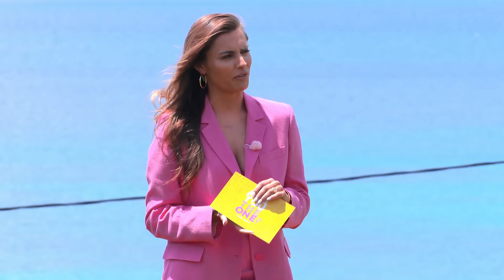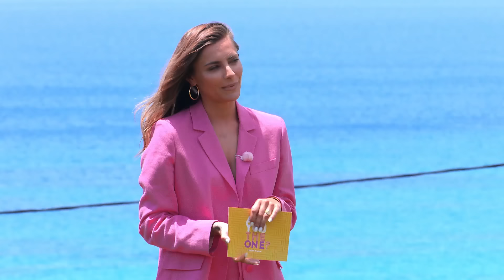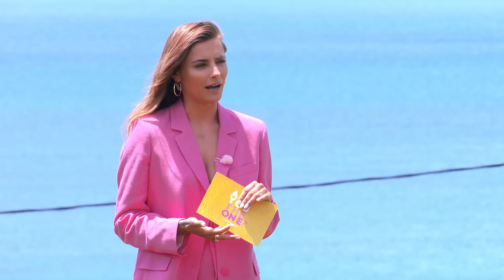Auf den Kuss, fertig, los! Das ist die 1. Challenge! 💋 | Are You The One?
Direkt bei der 1. Challenge geht es rund: Bei Miss Kuss bestimmen die Single-Männer die aus ihrer Sicht beste Küsserin. Wer trägt den Titel mit in die Villa und darf auf ein Date?

Habt ihr noch mehr Bock auf heißen Content🔥, dann holt euch jetzt RTL+ Premium